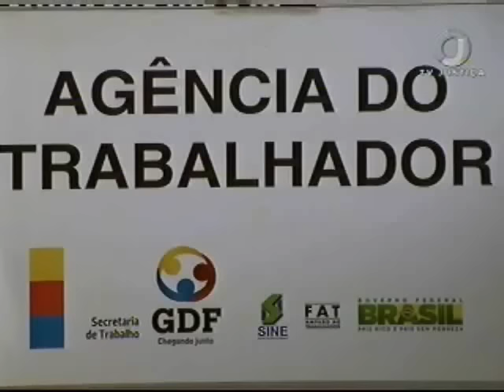Direitos desempregados (03/02/17)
Em janeiro,  o Brasil chegou à marca de R$ 12.300 milhões  desempregados. O índice é o maior registrado desde 2009. Em alguns estados, como São Paulo,  quem é demitido tem alguns benefícios extras, além dos direitos trabalhistas.